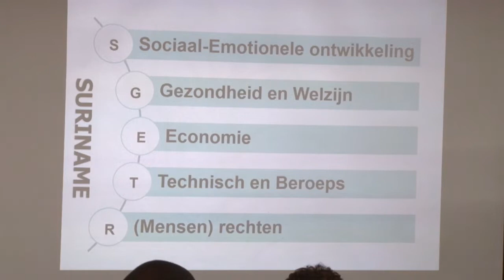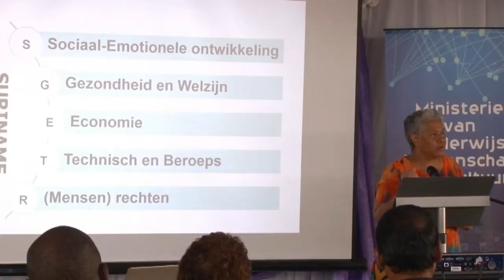13 12 2019 Onderwijsinspecteurs getraind door Jamaicaanse delegatie